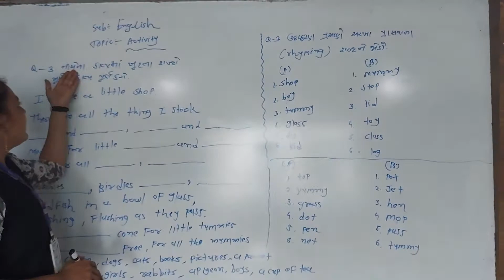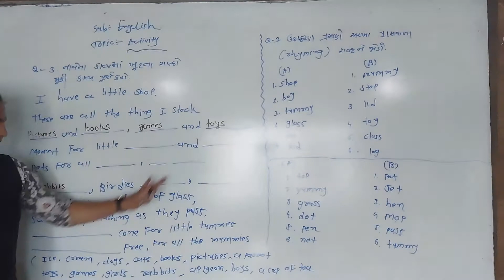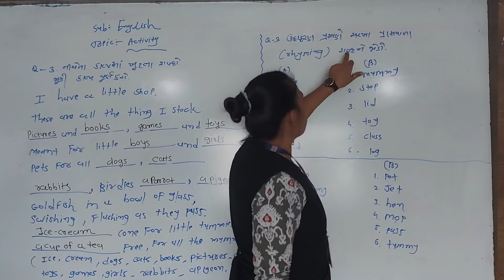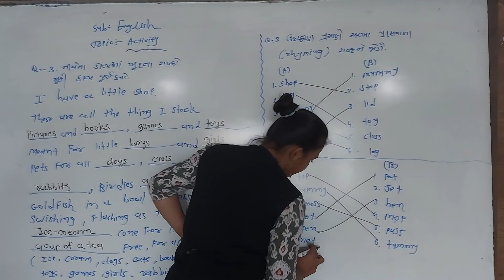ધોરણ - 5 || વિષય :- અંગ્રેજી || Step :- One, Two, Three || હરિકૃષ્ણ ઇન્ટરનેશનલ સ્કૂલ